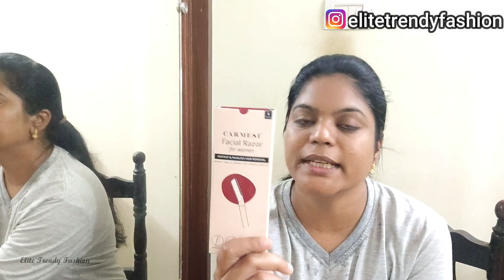Face cleanup at home for wedding & Festival season (Tamil)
Hello everyone 🖐

In this video, i have shown the face cleanup procedure step by step in tamil. This is easy but effective face cleanup and we can bring dirt free cleaned face at home. The parlor like face cleaning is possible simply by following these steps. The process involved are:
1. cleansing for face cleanup at home in tamil.
2. scrubbing for face cleanup at home in tamil.
3.eyebrows shaping for face cleanup at home in tamil.
4. facial hair removing for face cleanup at home in tamil.
5. peel off mask for face cleanup at home in tamil.
6. toning for face cleanup at home in tamil.
7. moisturizing for face cleanup at home in tamil.
9. sun screen for face cleanup at home in tamil.

Regards
ELITE TRENDY FASHION

Products i used:
Neutrogena Deep Clean Foaming Cleanser For Normal To Oily Skin,

Neutrogena Deep Clean Blackhead Eliminiting Scrub, 40g

Carmesi Facial Razor for Women - Pack of 3, 3 count

Organo Gold Activated Charcoal Deep skin cleansing Peel Off Mask scrub

Biotique Bio Cucumber Pore Tightening Toner

Aroma Magic Juniper Berry Oil Free Moisturiser,

Mamaearth's Ultra Light Natural Sunscreen Lotion